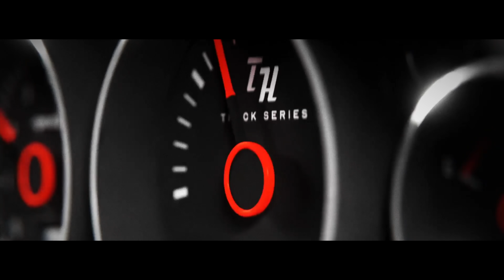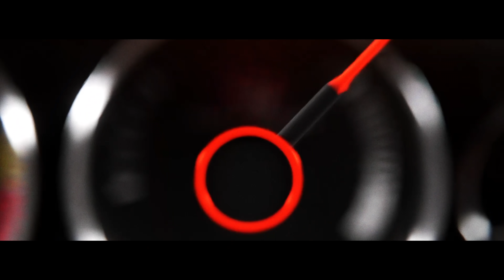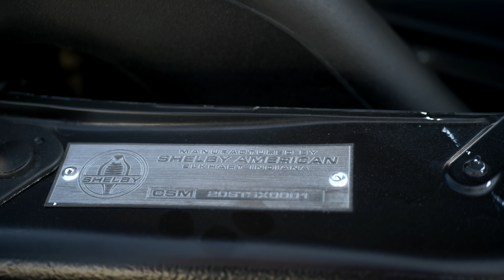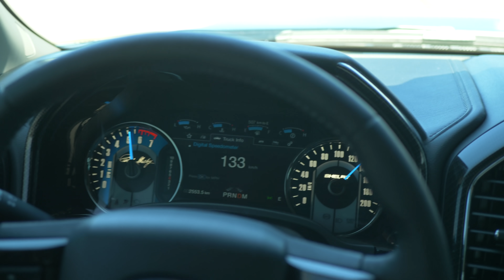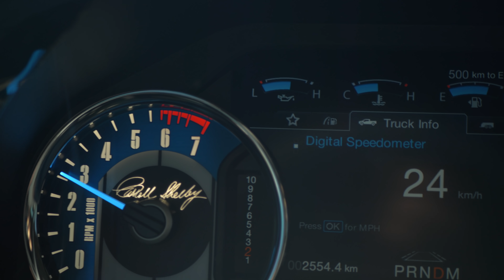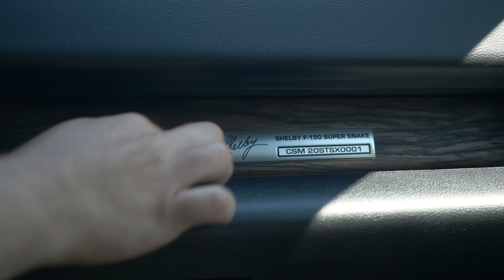2020 Shelby F-150 Super Snake Review // The 770HP Truck We All Need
Thomas and James get behind the wheel of the 770HP 2020 Shelby Super Snake F-150 on TRACK. At an MSRP of over 140K Canadian, could this be the best truck on sale? Or should it fear the incoming Hellcat-powered TRX? For that matter, can it handle a track? Watch to find out.

Post-production by Karston Chong
And Thomas Holland